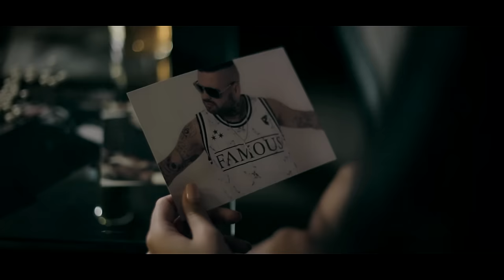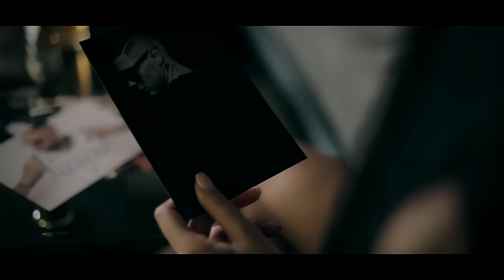MaxBeard x KENNEL33 (Mr.Busta x Shawn) - Elmentél feat. AK26 | OFFICIAL MUSIC VIDEO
Műsorszervezés: +36-70/303-5799

Money Maker Records / HungaroSound  - 2016 - Minden jog fenntartva.

A videóklipet a Bladerade Pictures készítette!

Rendező/Gyártásvezető: Tökölyi Imre
D.O.P./ Vágó/ Utómunka: Tökölyi Imre
Operatőr : Honti Gergely